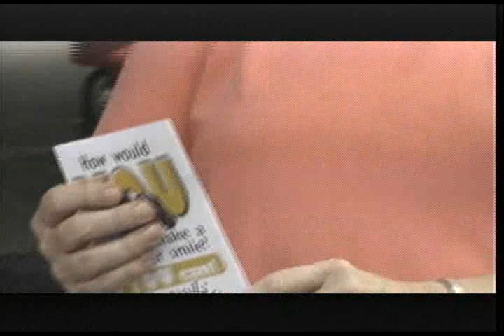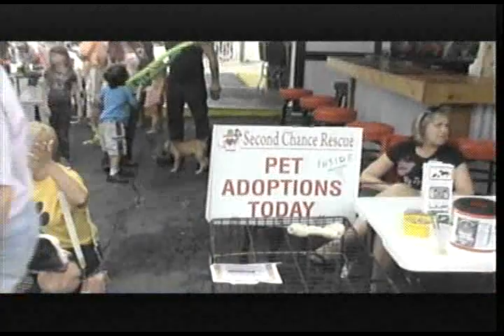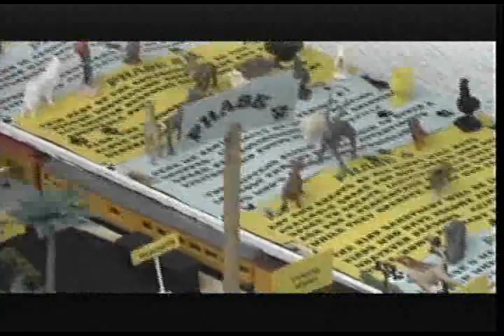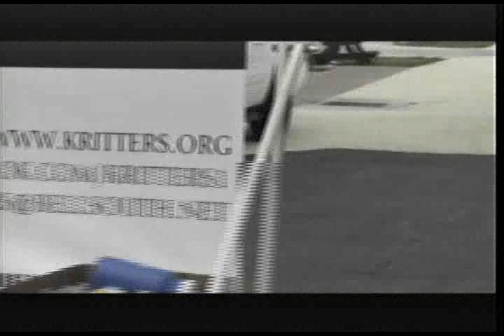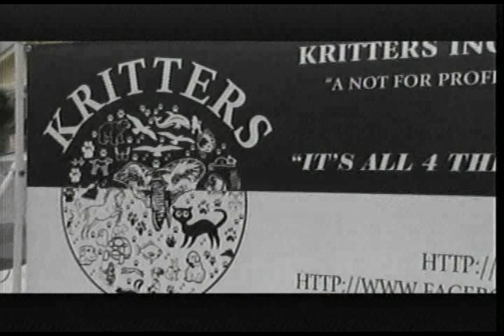DoubleDEntertainment on USTREAM Other Entertainment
Double D Entertainment